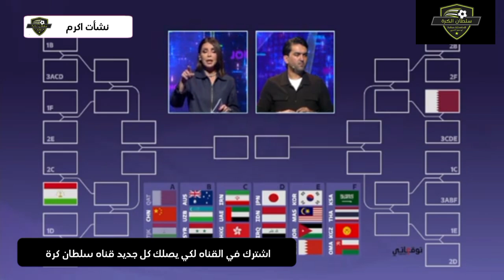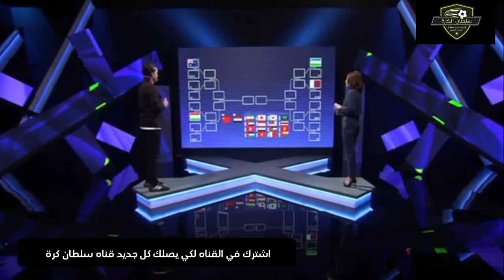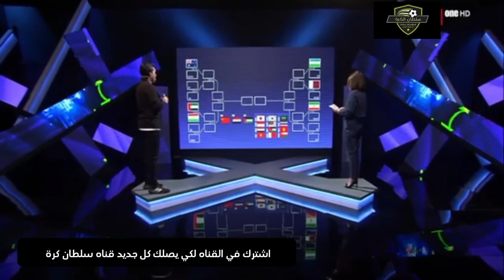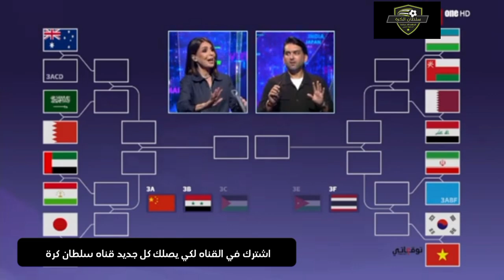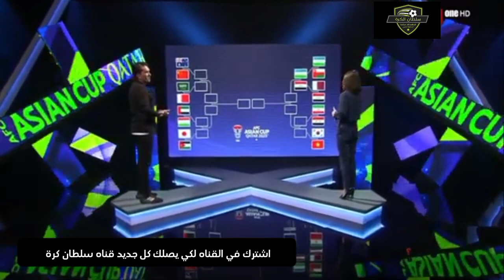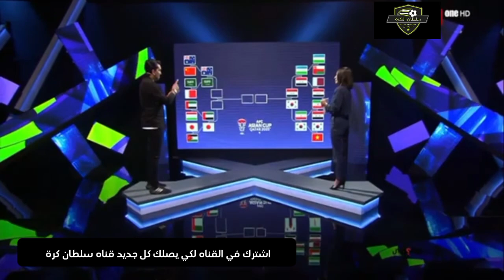برنامج توقعاتي | نشأت اكرم | توقعات كاس اسيا 2023 منتخب عربي في نصف نهائي 🤔